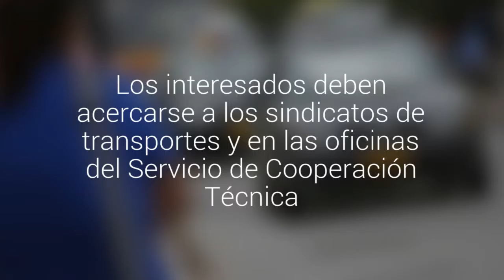Lanzan programa de emergencia para el transporte público en Atacama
Las postulaciones se inician hoy hasta el 15 de diciembre. Los interesados deben acercarse a los sindicatos de transportes y en las oficinas del Servicio de Cooperación Técnica.